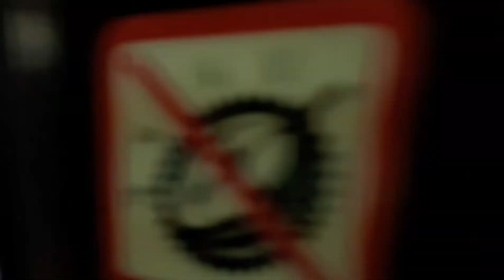Kompilasi KRL Commuterline Bogor Tanah Abang Masuk Stasiun Sudirman